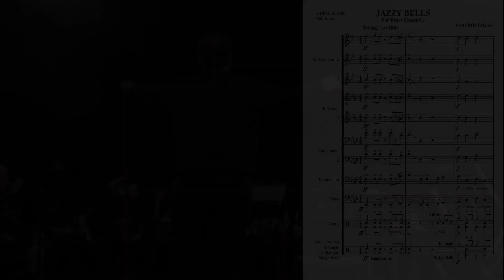ADESTE FIDELES & JAZZY BELLS (Arr. Brass Ensemble Metales) - JOSU ORTIZ DELGADO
ES:
Masterclass de Ensemble de Metales 2018. Profesor: Luis Gimeno Pérez. Estreno de los arreglos para grupo de metales:

00:28 "Adeste Fideles"
02:08 "Jazzy Bells"

EN:
Brass Ensemble Masterclass 2018. Teacher: Luis Gimeno Pérez. Premiere of the arrangements of "Adeste Fideles" and "Jazzy Bells" for Brass Ensemble.